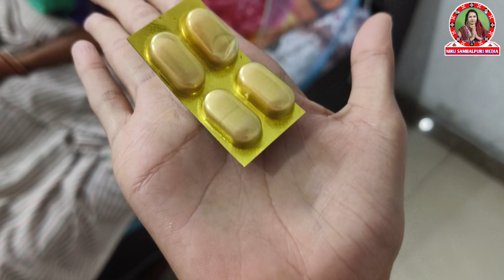ଭାଗ୍ୟ କରିଥିଲି ଏନ୍ତା ବର୍ ଟେ ପାଏଲି ♥️ଜେତେ ତାରିପ୍ କଲେ କମ୍ ଆଏ ♥️ ଆଏଜ୍ ମୋର୍ ସେବା ରେ ଲାଗିଛନ୍🤭happy family